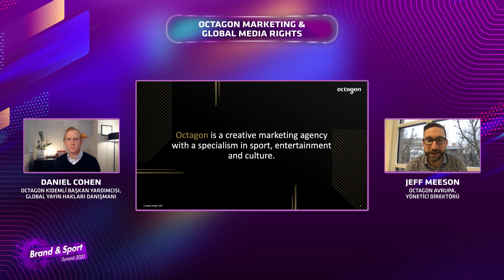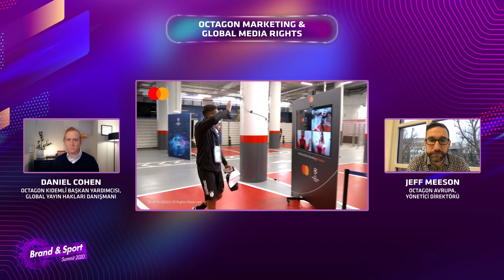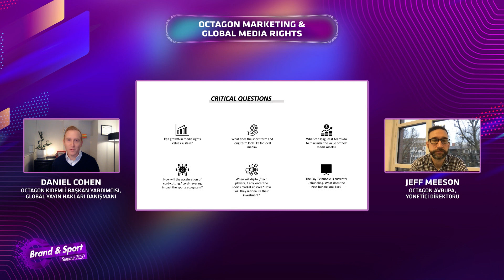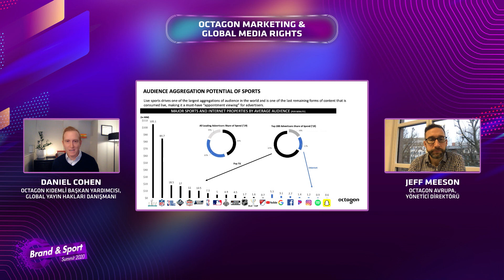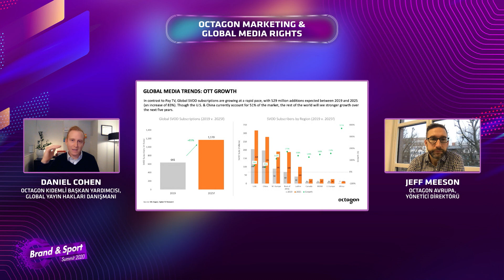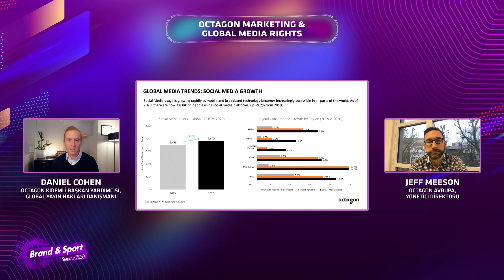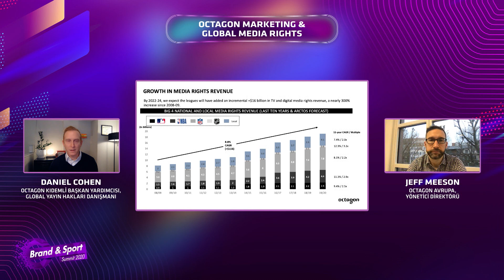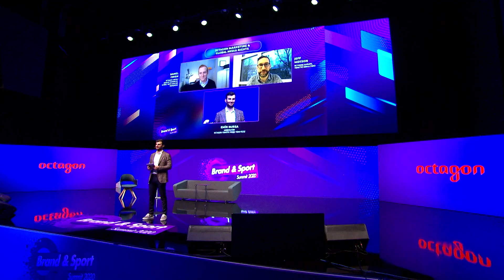Octagon Marketing & Global Media Rights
UEFA Şampiyonlar Ligi, Olimpiyatlar ve Dünya Kupası gibi mega etkinliklere sponsor markaları temsil eden Octagon, aynı zamanda global medya haklarının yönetimi konusunda da uzman. Pandemide neler oldu ve oluyor, medya hakları nasıl dönüşüyor, markalar değişen endüstri içerisinde hazırlıklarını nasıl yapmalı, Octagon Global Medya Octagon'un Avrupa Yönetici Direktörü Jeff Meeson ve Octagon Global Medya Hakları Danışmanlığı Kıdemli Başkan Yardımcısı Daniel Cohen anlatıyor.